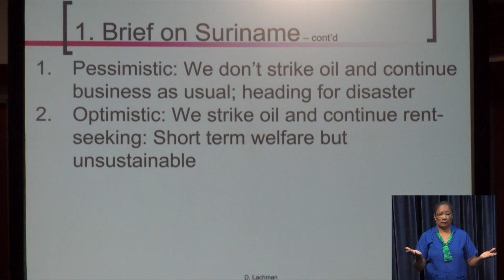LOCAL NEWS 14 jan 2019